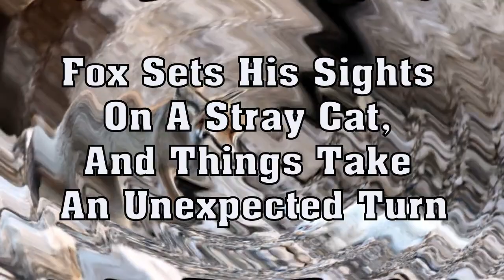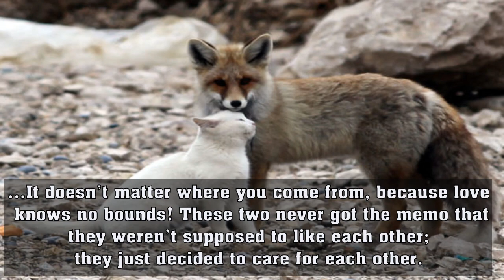Fox Sets His Sights On A Stray Cat And Things Take An Unexpected Turn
source :twoeggz
When it comes to the animal kingdom, we know there are a few species that just don’t get along. After all, the phrase ...they fight like cats and dogs. exists for a reason! It’s only natural that some animals won’t be compatible, especially if they’re in close quarters.